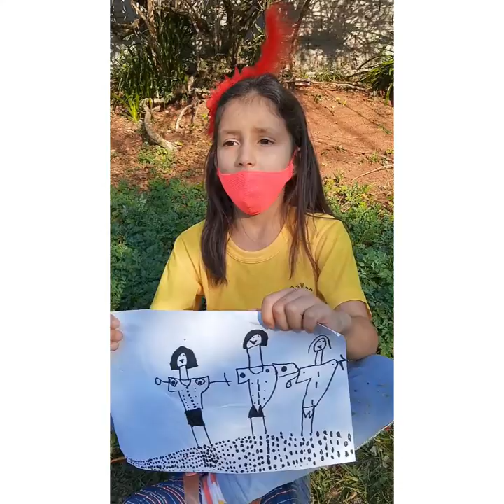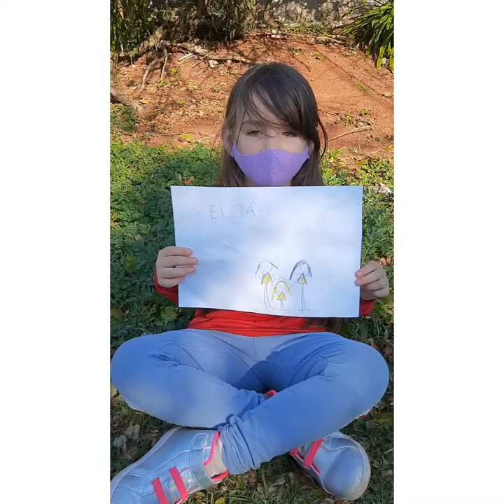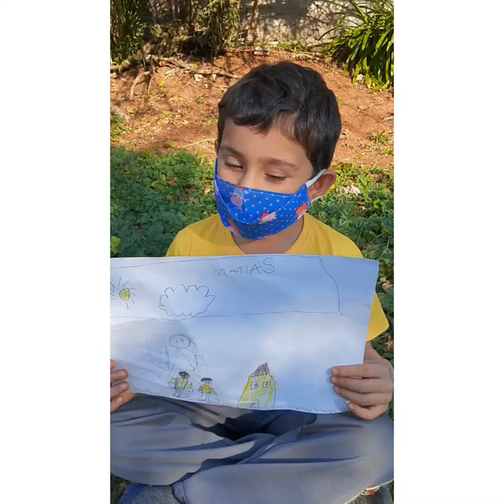homenagem ao dia dos avós G5 Tia Fran